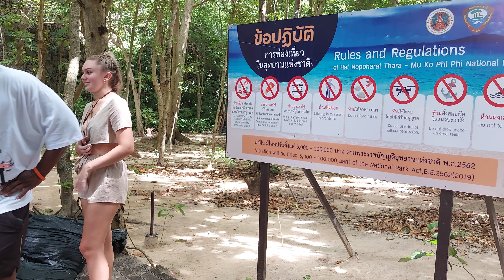Maya Bay, Phi Phi Lee, Thailand